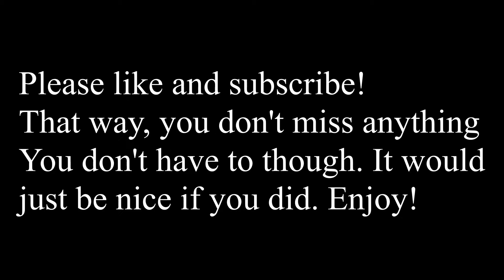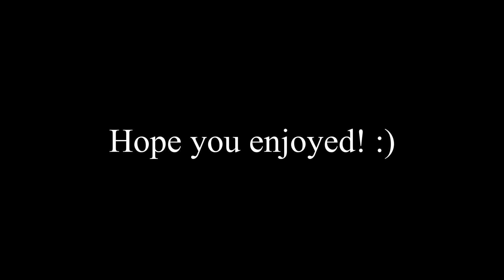Bullet Chess win compilation!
Welcome to another video! I hope you enjoy.

Play against me! Chess.com
Username: ShadowOfScarab